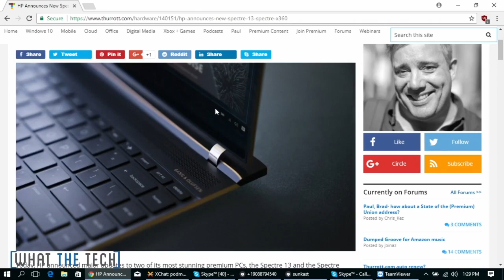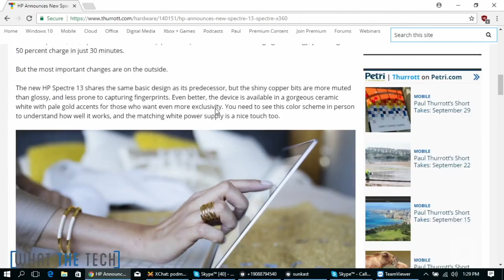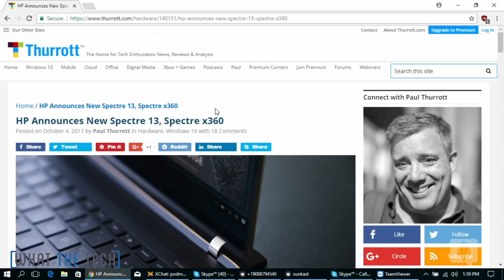New Google Pixel 2 and HP Spectre x360 Hardware - What The Tech Ep. 371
Google announces a slew of new hardware including the new Pixel and Pixel XL, a new Chromebook, and new Google Home smart devices. How do the new Pixel phones compare to last year's model? Andrew and Paul also run down new hardware from HP such as the new 13 inch Spectre x360. And Andrew questions whether Apple is losing it's way.